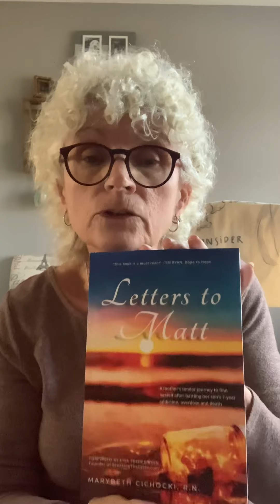Grief has no rhyme or reason